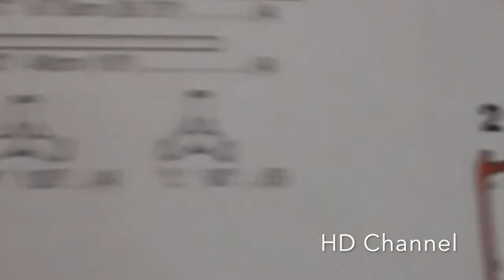How to fix Intex tent House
INTEX TENT HOUSE - Fixing and enjoying with Intex tent house,